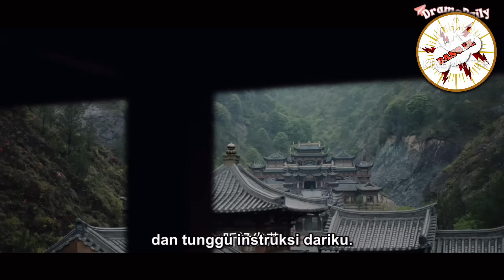TAMAT - CALON ISTRINYA DISAKITI❗️PEMUDA ITU MENGAMUK MENGHABISI SEMUA MUSUH🔥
Drama terbaru 2024
Drama china pendekar
Drachin kungfu
Alur cerita full episode
Bang ul review
Drama china bela diri
Full episode